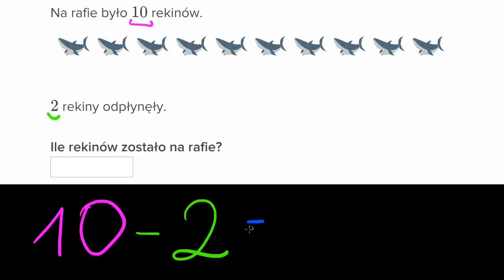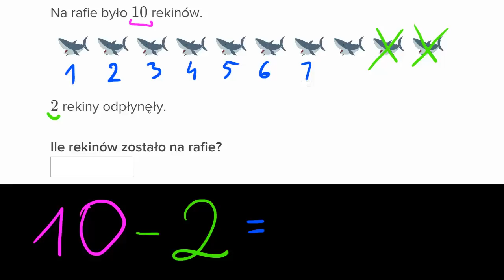Odejmowanie do 10 - zadania tekstowe